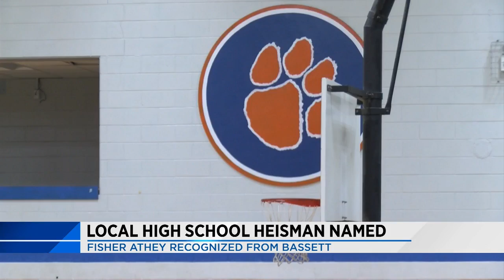Fisher Athey recognized from Bassett